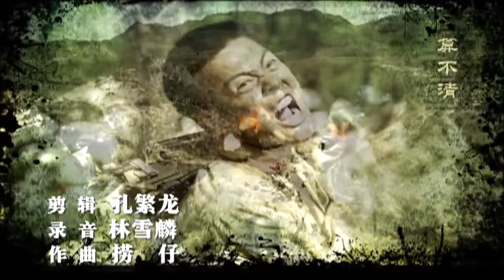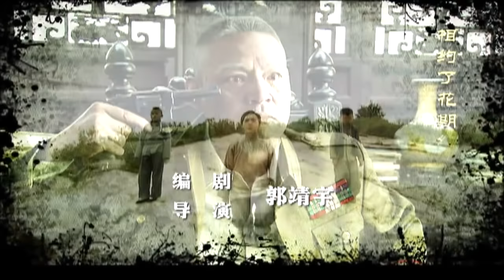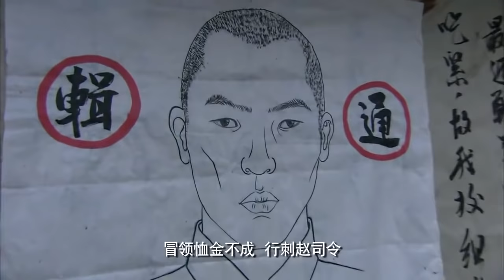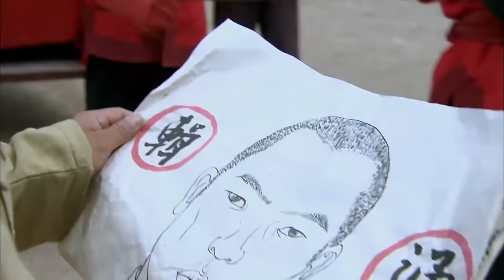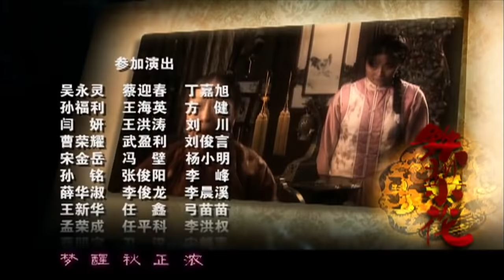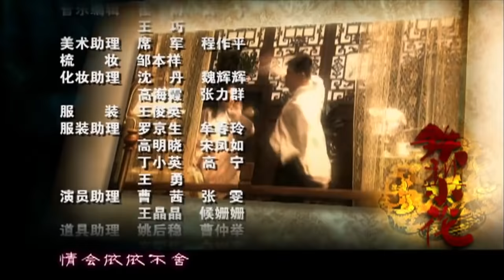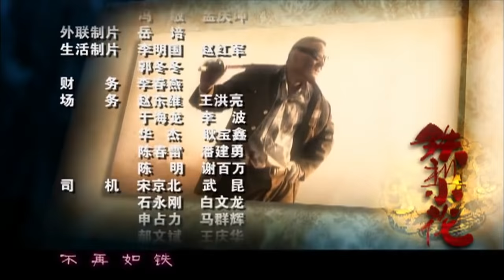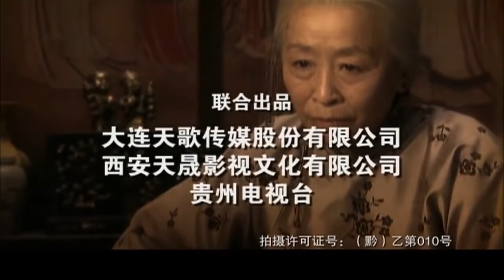军阀太太 第33集